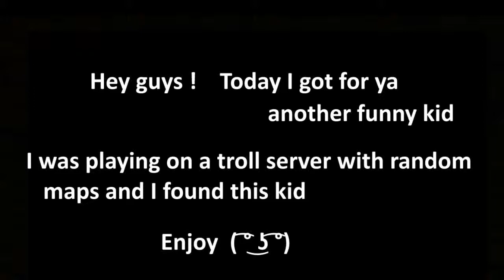[TF2] Meet the X Factor kid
And ya want fun to record dis kid ( ͡° ͜ʖ ͡°)